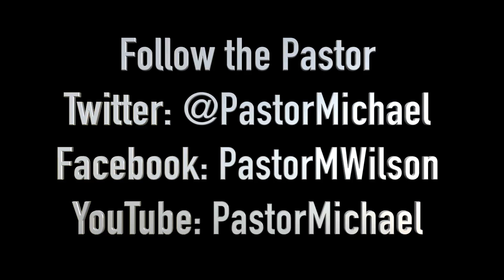Cornerstone Fellowship 10-2-16 Dr. Michael L Wilson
A sermon about eternal security.  Come and visit at Cornerstone Fellowship, 180 Leweling Blvd, San Lorenzo, CA. 94580.